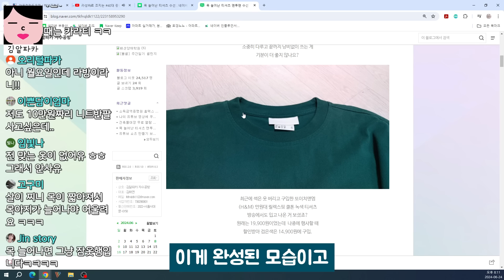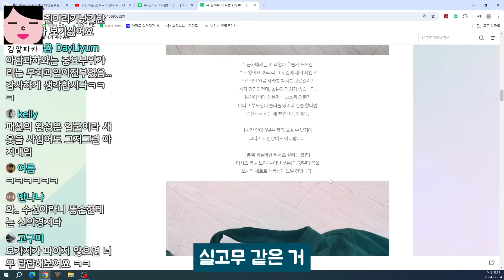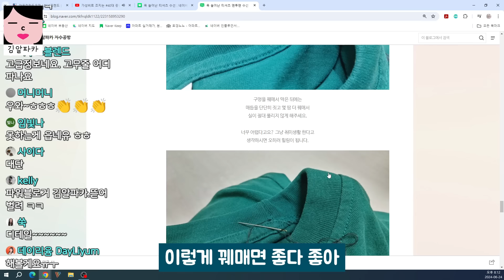옷값은 아끼겠는데 식비는 줄이기가 힘들더라고요. 미쳐버린 물가에 정신줄 놓기 직전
옷값은 아끼겠는데 식비는 좀처럼 줄이기 힘들더라고요.

생방송에 참여하고 싶다면?
매주 월, 수, 목 저녁 8시

촬영장비 : LG 벨벳, 갤럭시 S24 울트라, 로지텍 스트림캠
마이크 : RODE Wireless Go, RODE NT-USB, BOYALINK
조명, 거치대 : 모두의 방송 크리에이터 스타터킷 PCS-63
편집프로그램 : Vrew, Adobe Premiere Pro
생방송 : PRISMLiveStudio, OBS
인트로 음악 : 유튜브 무료음악 No.9 Esther’s Waltz